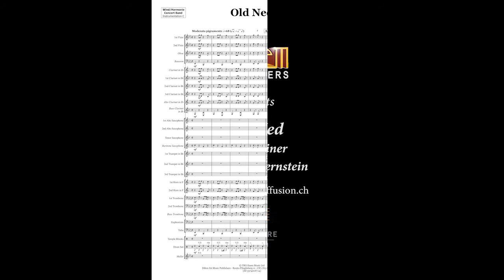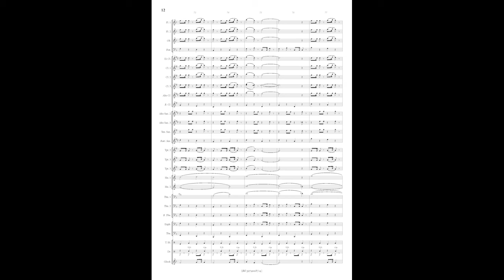Old Ned, Theme from Steptoe and Son, Ron Grainer, arr Bruce Bernstein